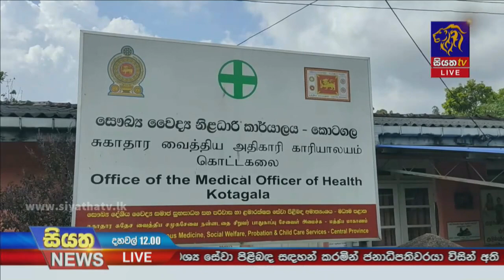යළිත් දෛනික කොවිඩ් රෝගීන් වාර්තා වීම 3000 ඉක්මවයි | Siyatha News